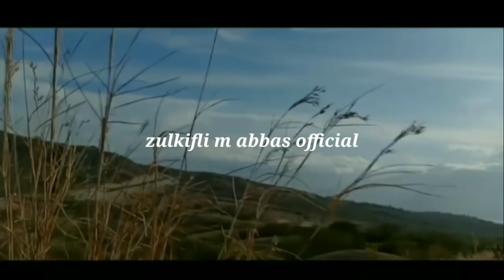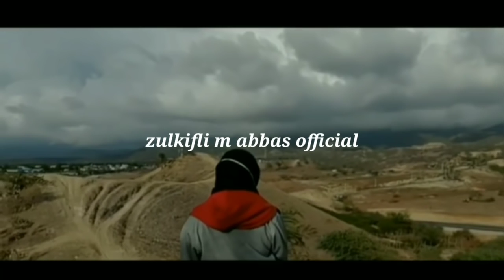Pdt.Hendry Tan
video ini adalah debat melalui hasil rekaman di ZOOM

keep support channel ini dengan mendengarkan debat dari awal hingga akhir dan tentunya No Skip iklan nya ya sahabat.. 😁🙏🏽

dan apabila teman teman sekalian lagi ada kegiatan di dalam rumah mungkin lagi membersihkan rumah,maupun kegiatan di luar rumah seperti olahraga,di jalan macet bisa tetap mendengarkan nya pakek headset yaa..

Tertanda,
Admin